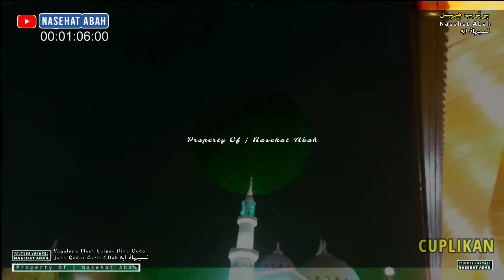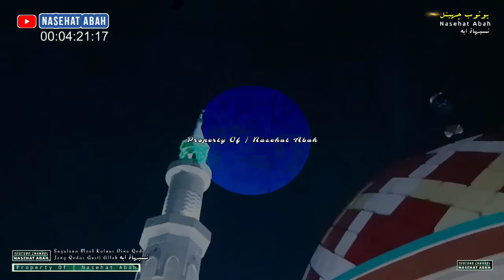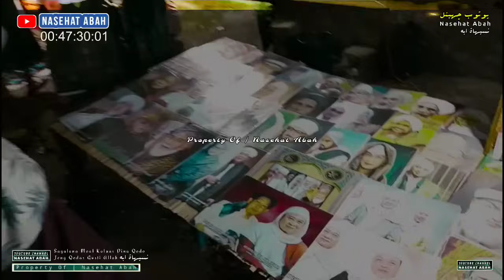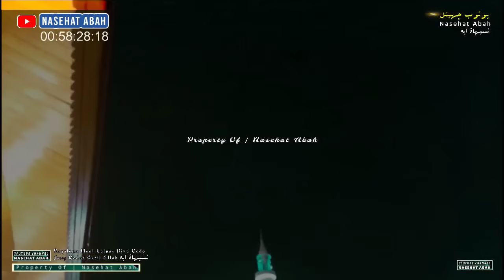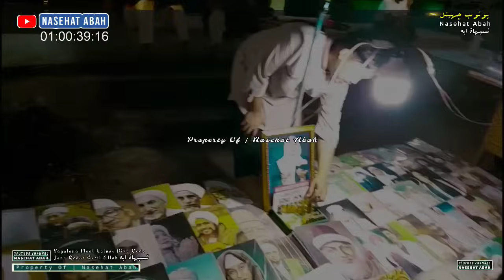TAFAKURAN KA MAHA UNINGANA GUSTI ALLAH || ABUYA UCI TURTUSI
ABUYA UCI | TAFAKURAN KANA KA MAHA UNINGANA GUSTI ALLAH KANA SAKABEH PERKARA